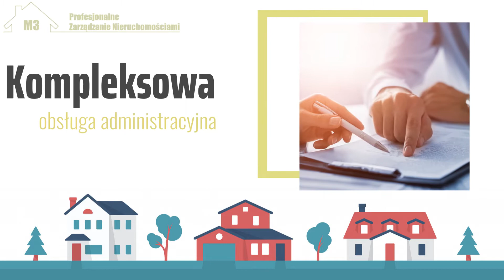Obsługa administracyjna Gdańsk M3-Zarządzanie Nieruchomościami Karolina Kiełbicka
Nasza firma M3 – zajmująca się zarządzaniem nieruchomościami znajduje się w Gdańsku. Biuro prowadzi Karolina Kiełbicka.

Specjalizujemy się w zarządzaniu nieruchomościami, nasza oferta skierowana jest do Wspólnot mieszkaniowych.

Nasza oferta obejmuje pełną obsługę administracyjną, zajmujemy się reprezentacją wspólnoty na zewnątrz, prowadzeniem ewidencji lokali oraz użytkowników, a także sprawujemy nadzór nad utrzymaniem porządku i czystości na terenie nieruchomości.

Zajmiemy się przejęciem protokołem zdawczo – odbiorczym obowiązku zarządcy nieruchomości od dotychczasowego zarządcy. Obsługujemy umowy z ubezpieczalniami nieruchomości oraz z dostawcami mediów, wykonamy weryfikację stanu prawnego i faktycznego lokali i nieruchomości wspólnej.

Oferujemy prowadzenie księgowości Wspólnoty, prowadzenie korespondencji z Właścicielami czy windykację należności.

Zapraszamy!